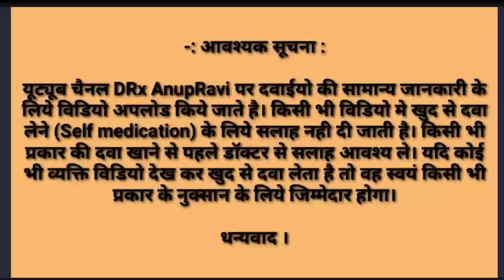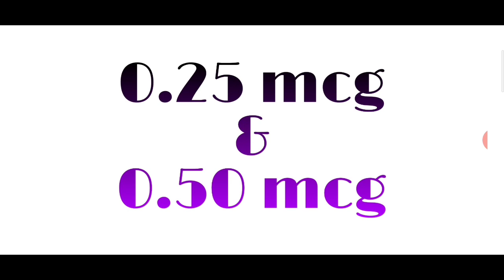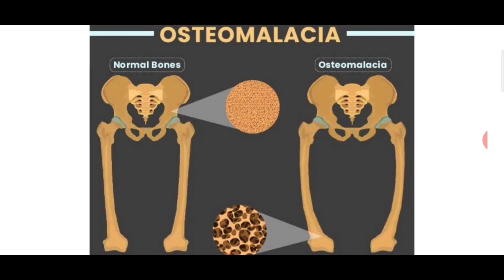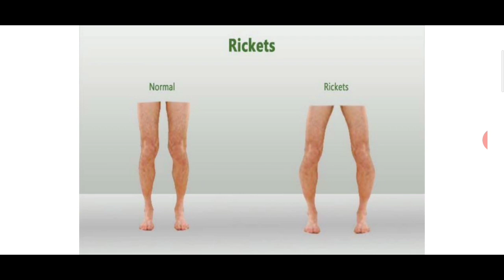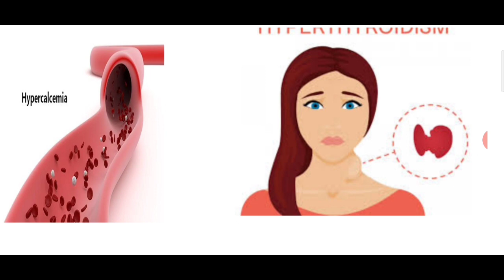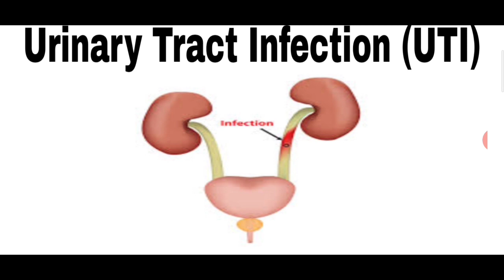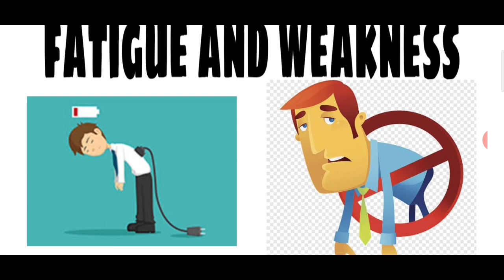Calcitriol capsule ip 0.25 mcg | Bio D3 capsules Calcitriol capsule | Vitamin D capsule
calcitriol is an active form of vitamin D. it is prepared

by kidney. Calcitriol capsules are used to treat bone related problem like

1. Osteomalacia

2. Osteoporosis

3. Rickets

4. Weakness of bone

5. Hypocalcaemia

6. Hyperparathyroidism

7. Chronic kidney disease Calcitriol capsules are available in different strength

such as Calcitriol 0.25mcg capsules Calcitriol 0.5mcg capsules Calcitriol popular brand name are

1. Bio D3 capsules

2. Velvetrol capsules

3. Rocaltrol capsules

4. Laretol capsules

5. Cacitia capsules Calcitriol capsules side effects are

1. Headache

2. Nausea

3. Constipation

4. Weakness

5. Abdominal pain

6. UTI

7. Anaphylaxis reaction

1. Problem related to eye and pancreas

2. Weight loss

3. Loss of libido We also discuss about Calcitriol capsules Bio D3

capsules

Strength

Price

Brand name

What is calcitriol?

Dosage Side effects

And difference between calcitrio

calcitriol and calcium capsules bio d3 plus in hindi,
calcitriol and calcium,
calcitriol calcium carbonate and zinc softgel capsules,
calcitriol epa dha methylcobalamin uses,
vitamin d calcitriol,
decatriol calcitriol 0.25 mcg,
calcitriol effect on bones,
calcitriol kya hota hai,
calcitriol 0.25 mg,
calcitriol 0.25 mcg